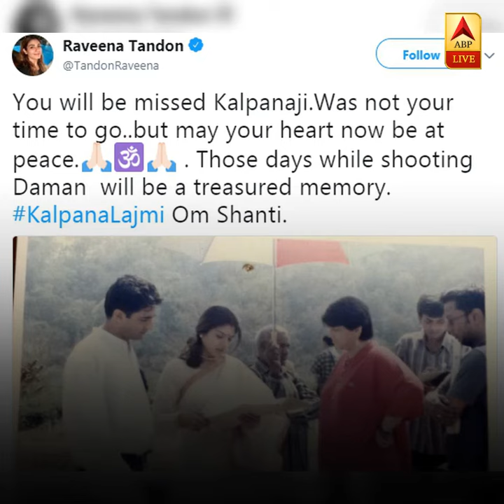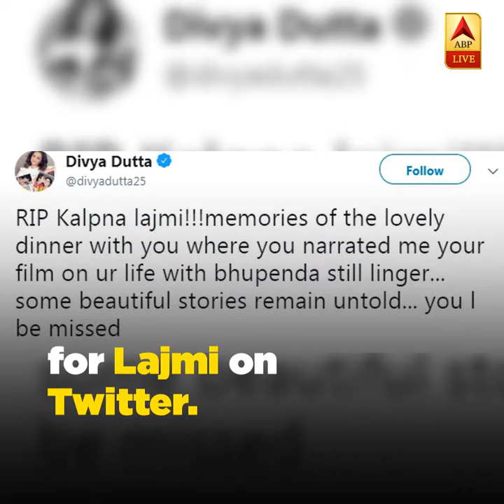Renowned Filmmaker Kalpana Lajmi Passes Away At 64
Renowned filmmaker Kalpana Lajmi died on Sunday morning  at the Kokilaben Dhirubhai Ambani Hospital in Mumbai. She was 64.